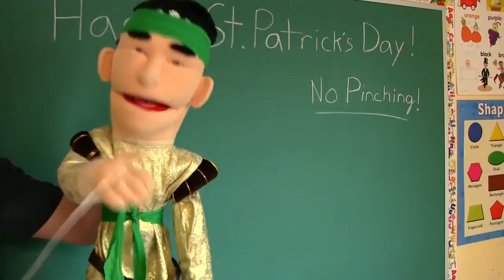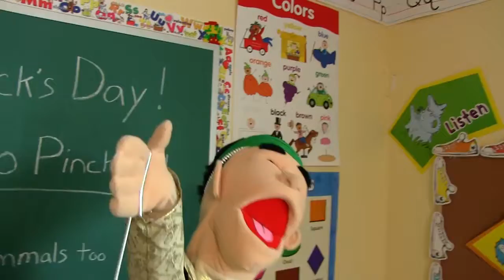SML Movie Jeffy Gets Expelled! #1